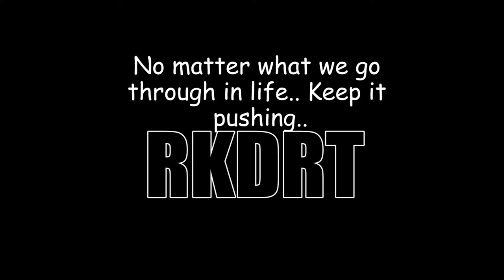The evolution of my life | Rags to Riches | Staying motivated always securing the bag.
The vibe is always real. Be sure to stay focused no matter what and keep god and family close to your heart. Keep spreading love and positivity around the world.